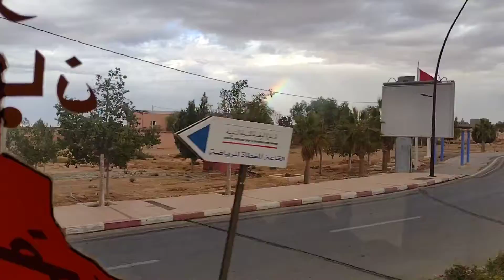Morocco Tour | Road Trip | Small town.Safi City to Agadir City. Part 4.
Road trip on the bus to Agadir City from Safi city.